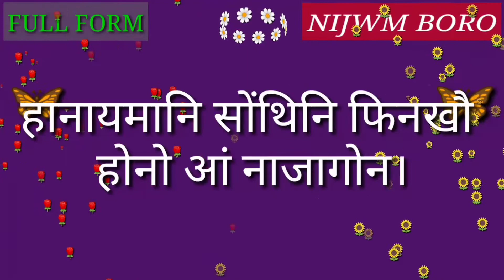Full Form of Bart..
Full Form of Bart. // Did you know?